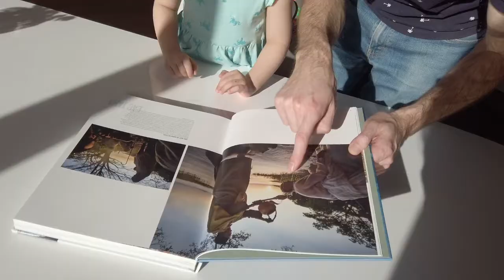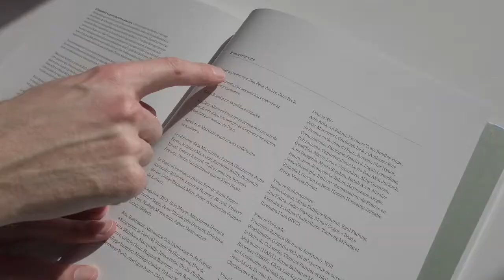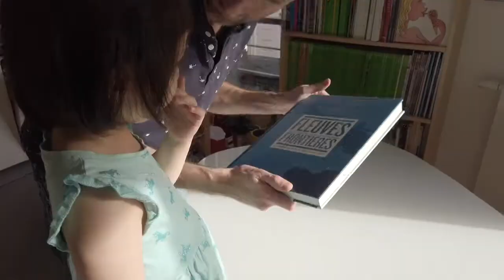The River project explained to my daughter - Paris Lockdown Day 54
Today for the last day of the lockdown in France, I’m happy to present you my project "Transboundary Rivers", a photographic series focusing on eight major rivers (Nile, Brahmaputra, Colorado, Jordan, Mekong, Ganges, Zambezi and Danube), each with its own specific set of problems.

To inspire a larger audience, I've created this video with my 3-year-old daughter Amber during the Paris Lockdown 2020.
Thanks to Ziqi Peng for the scenario idea and to GEO Germany, GEO France and Editions de La Martinière.